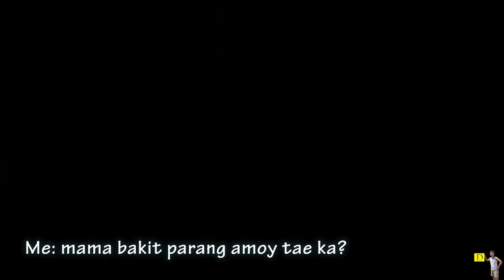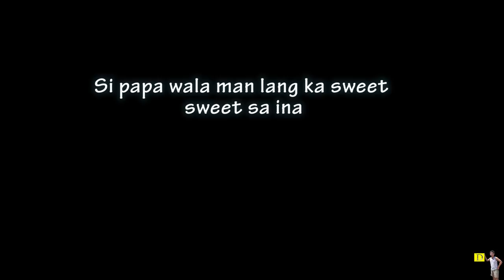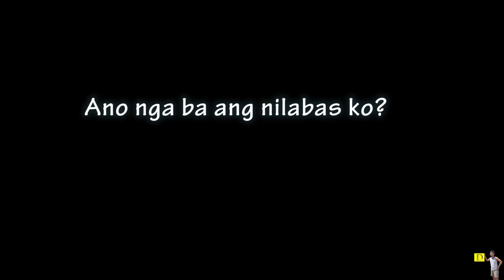Hindi na ko kilala ng lola ko | Vlog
Bumisita si Lola (January 1, 2019)

CRYIN' IN MY BEER is a song by: Jason Shaw
from the album: Audionautix: Acoustic